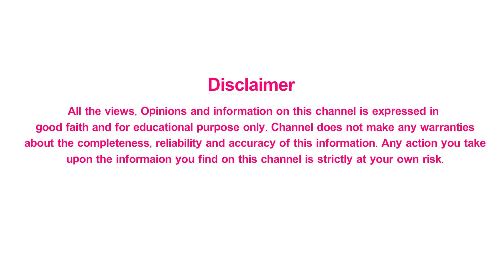అమ్మాయిలు సంతృప్తి చెందాలి అంటే అబ్బాయిలు ఏం చేయాలి? | Sarayu Stories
Welcome to Our channel Sarayu, in this channel u can get how to improve Your Realtionships, How to reach in best friendship, What is Realtionship between Wife and Husband, Best opinion Love And Dating Realtionships.